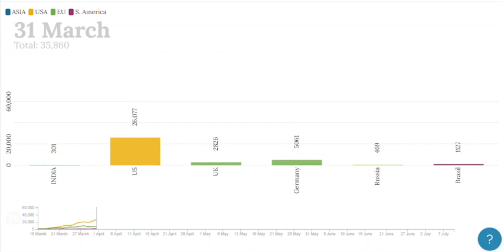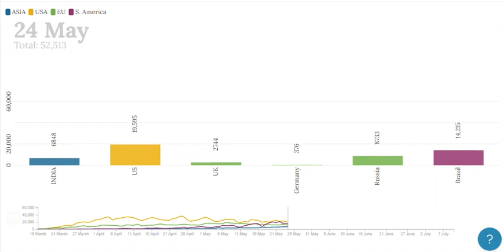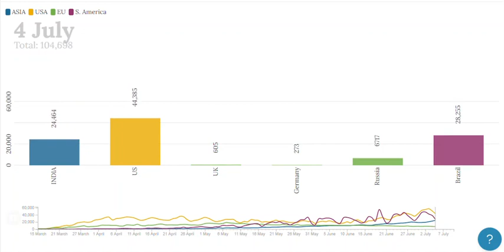Day-wise Corona case update for India, US, UK, Germany, Russia & Brazil | 15 March - 10 July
This video is a visualization of the day-wise rise in the CORONA cases among India, the US, the UK, Brazil, Russia, and Germany.
The timeline selected here is from 15 March to 10 July (updated).

This is not a comparison, but a daily case number for these listed countries for that timeline.
How fast they differ by cases is a real tension and some of the countries are still facing an increase in corona cases day by day while some of them have controlled some so far.

Support me for more video comparisons like this.